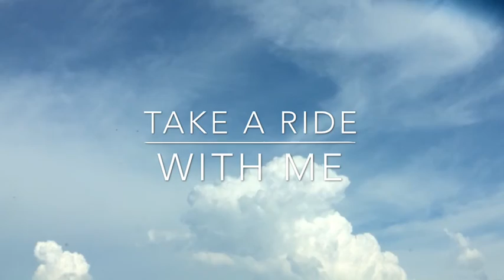Take a ride with me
Taking all of you for a ride